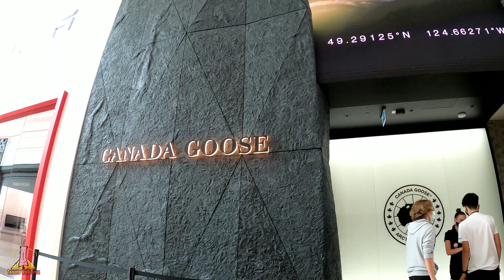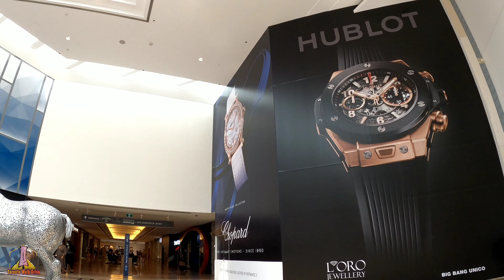Reopening Sherway Gardens ,Shopping Mall, Toronto 4k, Canada, July 2020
Sherway Gardens (corporately known as CF Sherway Gardens) is a large retail shopping mall in Toronto, Ontario, Canada. The mall is located 17 kilometres (11 mi) west of Downtown Toronto in the former city of Etobicoke, near the interchange of Highway 427 with the Queen Elizabeth Way and Gardiner Expressway.
Wikipedia.